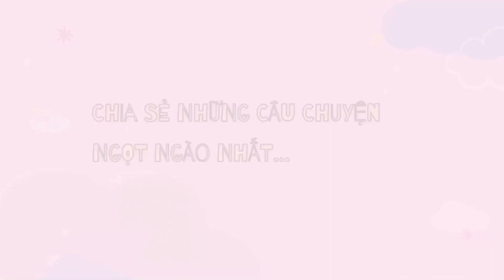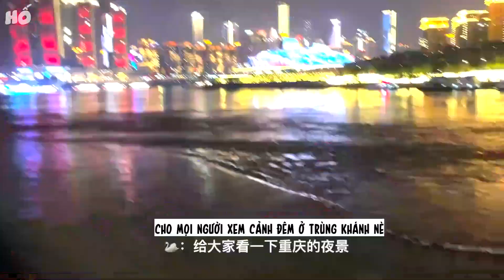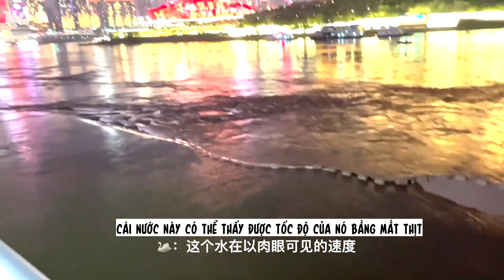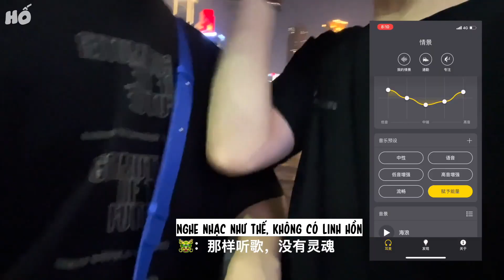[🐲&🦢]“Thế giới này nhiều người đến thế. Thật may mắn khi em được là một phần của chúng ta.”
[VIETSUB/VLOG] “Thế giới này nhiều người đến thế. Thật may mắn khi em được là một phần của chúng ta.”  ||LONG LONG THIÊN NGA

Đáng yêu ngất trời!
cr bilibili: 蒋同学icon